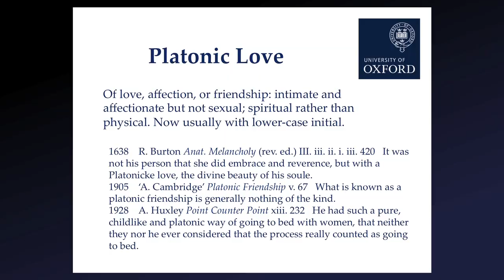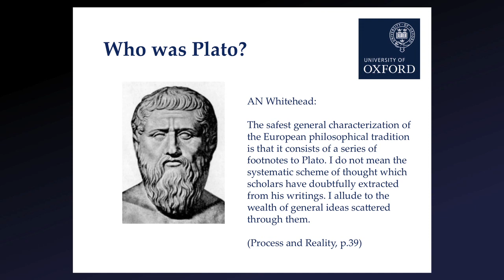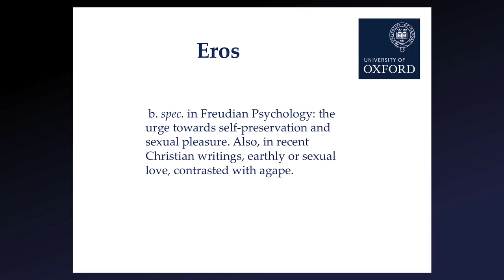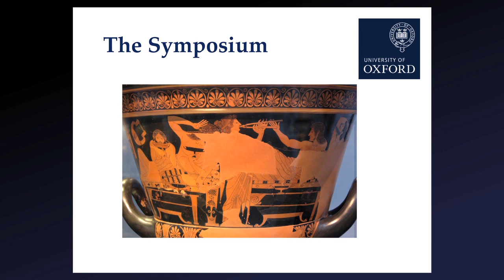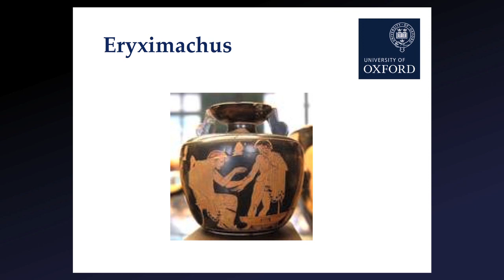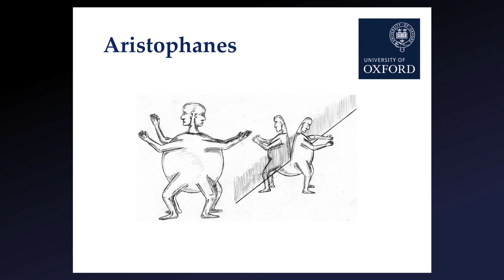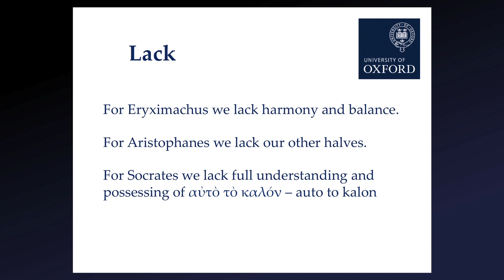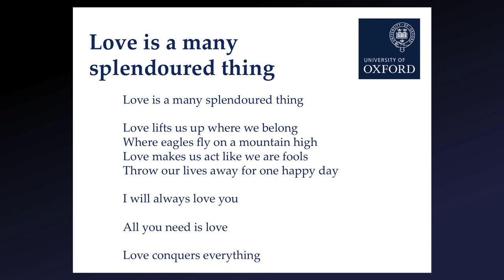Who did Plato (not) Love? Oxford Abridged Short Talks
From the goddess Aphrodite to CS Lewis' analysis of the four loves and their Christian manifestations, Greek's multiple ways of looking at the topic of love has always interested people. In this talk I look at the origins of the term Platonic love. To what extent is this grounded in the writings of Plato as we have them? The main text on love, the Symposium, takes a broad look at what love means from a variety of viewpoints, offering a serious yet humorous, poignant and flippant, literary philosophical discussion of the topic, with some famous but also surprising outcomes.